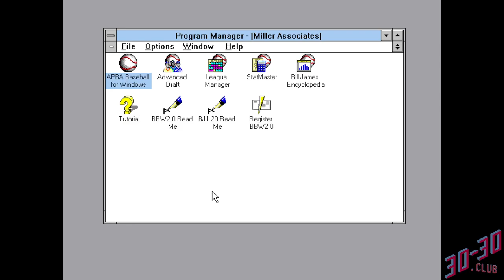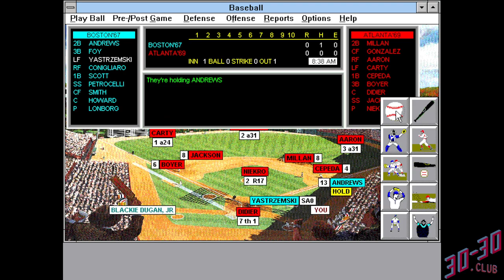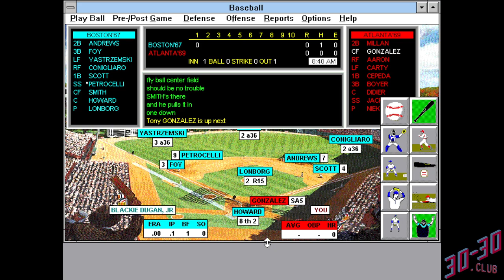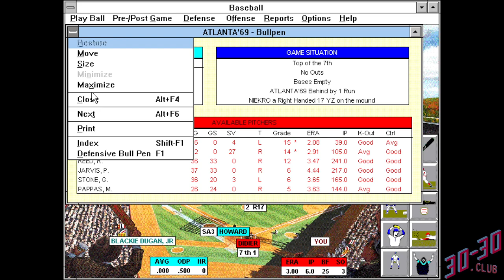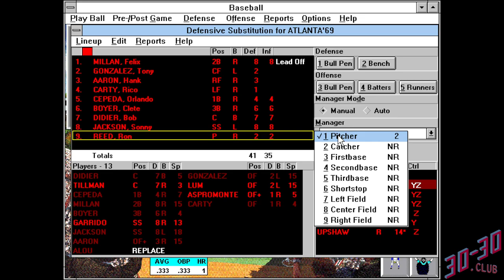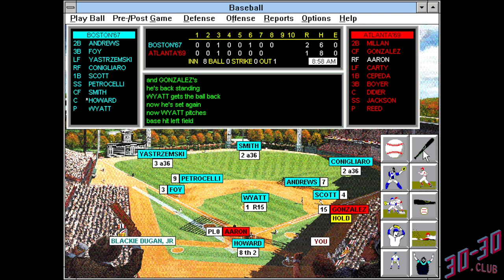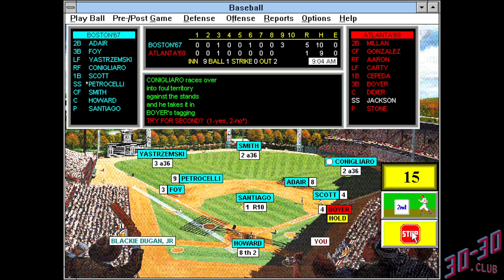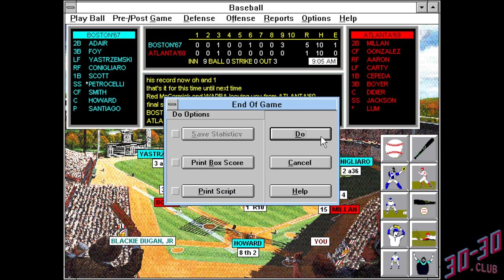APBA Presents Baseball for Windows (PC) - Gameplay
A full game of APBA Presents Baseball for Windows, for the Windows 3x. 1967 Boston Red Sox (Carl Yastrzemski) vs. the 1969 Atlanta Braves (Hank Aaron).

As of 2014, they were still selling this game with more lineups and managers, and working on Windows 10.